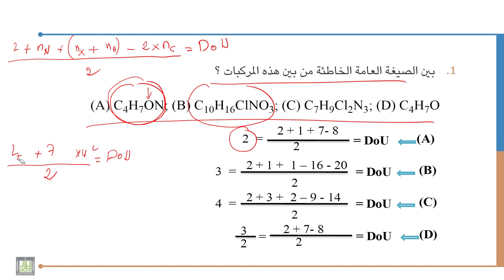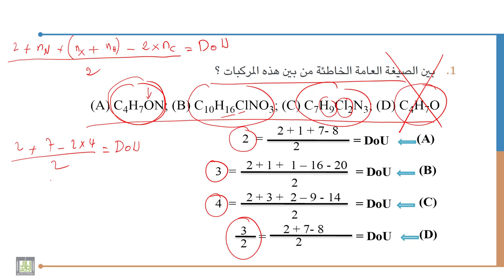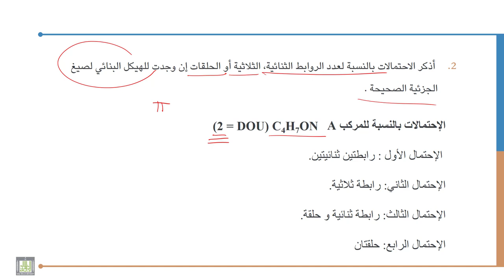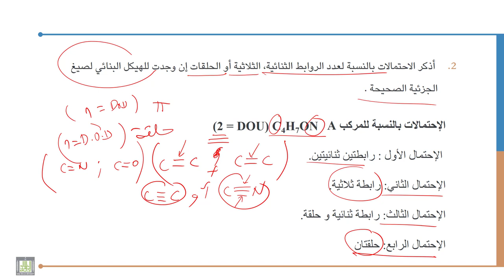كيمياء عضوية - 1 | 3-9 | درجة عدم التشبع - 2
الوحدة 3 : التسمية النظامية للهيدروكربونات الأليفاتية و المجموعات الوظيفية
و درجة عدم التشبع
الدرس 9 :  درجة عدم التشبع - 2